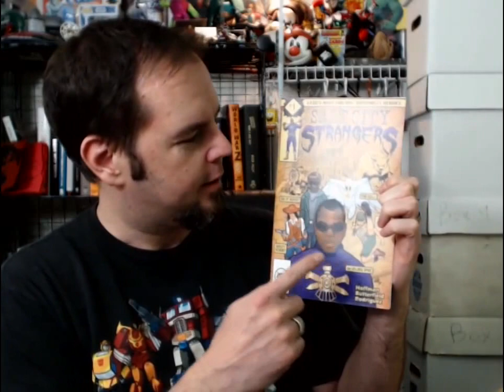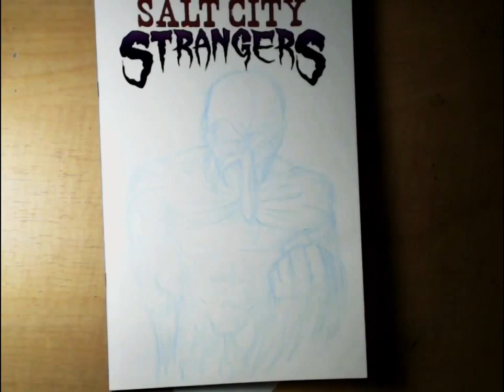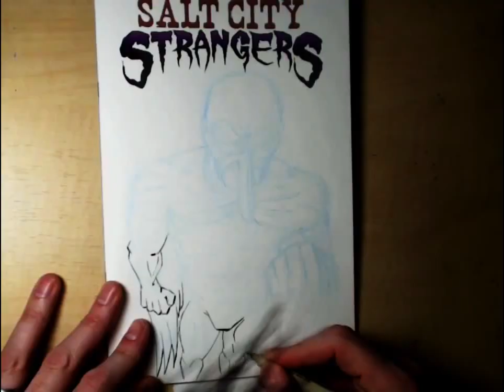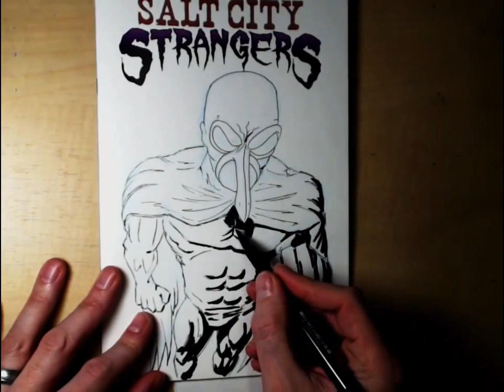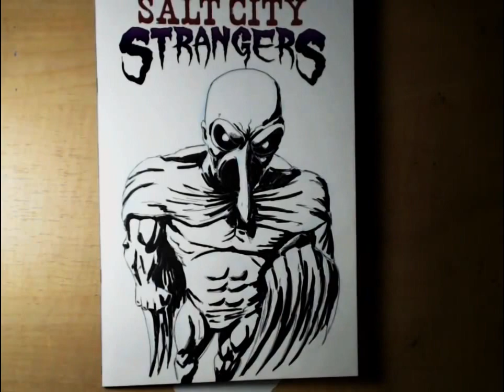Speed Drawing Gull Custom Cover Salt City Strangers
Chris Hoffman drawing a custom cover of Salt City Strangers #1 starring the Gull!